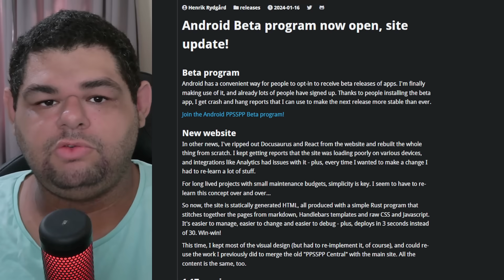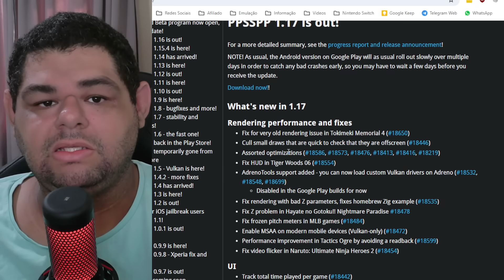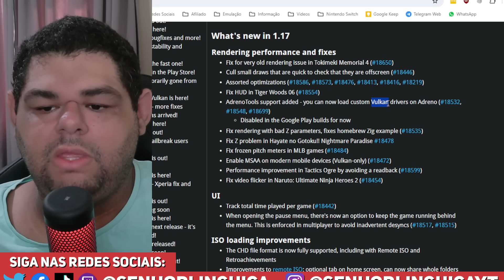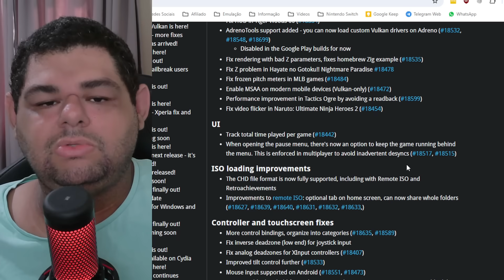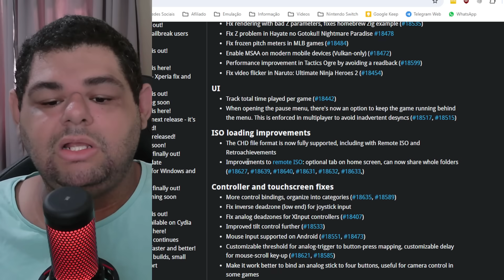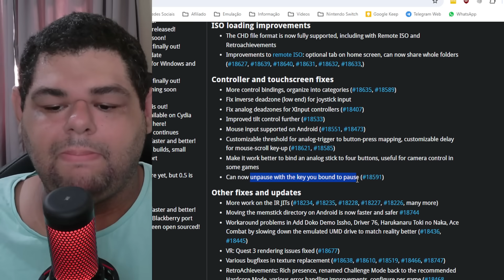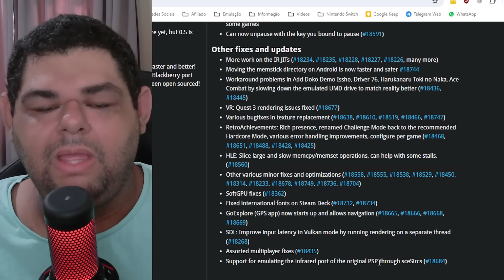PPSSPP 1.17 VIROU O PSP! NOVA VERSÃO É INACREDITÁVEL e RODA ATÉ EM BATATAS!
🔥Comprando com meus links, você me ajuda diretamente!

8BitDo Pro 2
8BitDo Ultimate Bluetooth

💻Meu PC:
Intel Core i7 10700 @4.6GHz
16Gb (2x8) 3000Mhz OLOy Owl